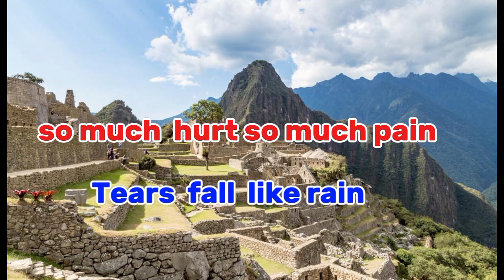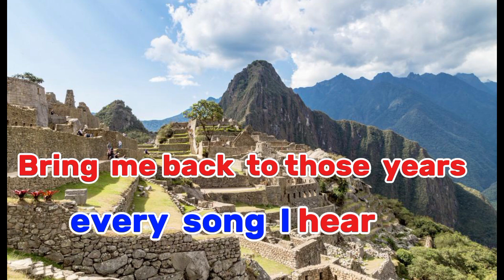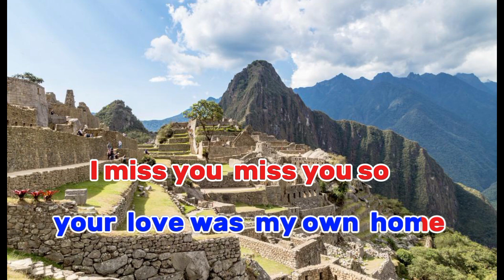Missing You - Niexshadow- karaoke version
missing you,  karaoke version